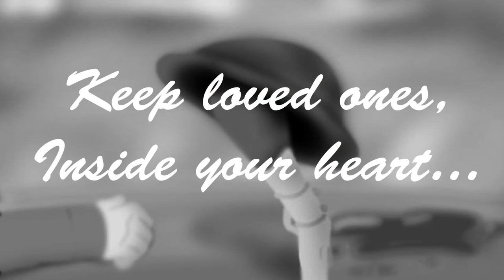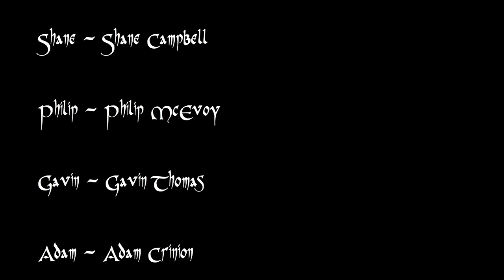The Great War - Part 1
Hey everybody! Seeing as this year is the 100 year anniversary of World War 1, Shane figured it'd be kinda cool to have a short annual series up until 2018 about Billy and friends going to war.

This doesn't take place in the universe of Billys Toon Times and is not canon, Just a little side series with the same style.
Special thanks to Professor Shyguy, James Horsley and Kevin McLeod for music.
Credits to:
Shane
Gavin
Philip
Adam

I'll have a vlog talking about this episode on Sunday.